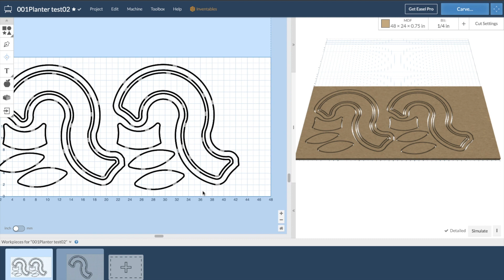Making Modular Concrete Raised Garden Beds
I made a modular concrete raised garden bed out of Quikrete 5000.  I started by using my X-carve pro by inventables to cut  3/4" MDF into pieces that can be stacked to create a full size prototype.  I then used mold star 30from smooth-on to make silicone molds that can be used over and over to cast the concrete parts.  There are only 3 different pieces needed to make this above ground concrete planter.  Each concrete module can be easily moved and weights less than 40lbs.

to learn more about the concrete products I use.

I used my X-Carve Pro CNC machine